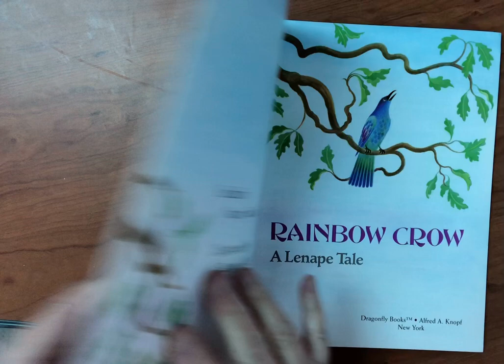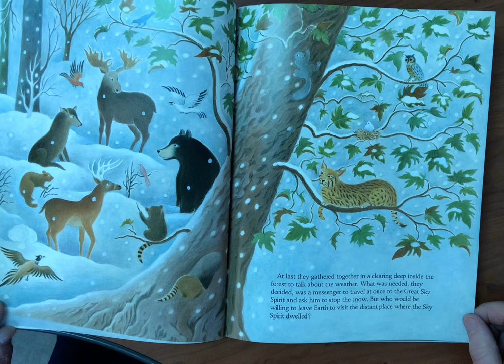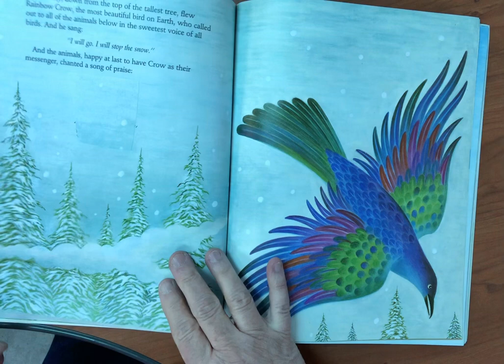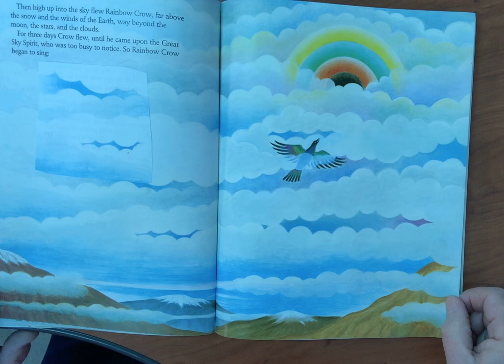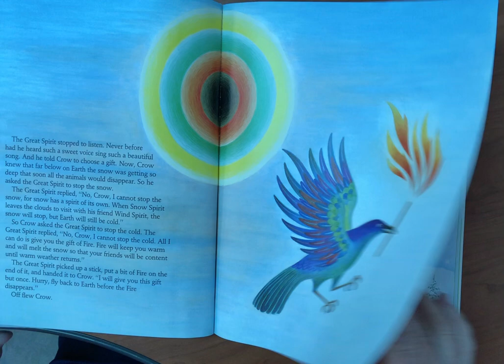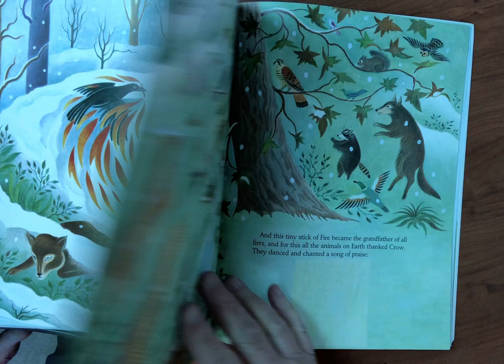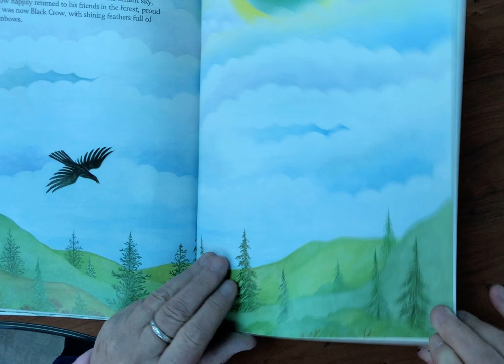Rainbow Crow Read Aloud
A reading of Rainbow Crow, A Lenape Tale